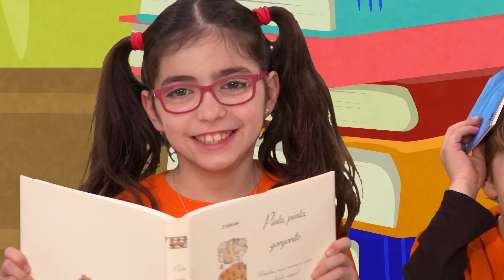Pica-Pica - Vacaciones Tope Guay (Videoclip Oficial)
Pica-Pica es un grupo de música y teatro para niños y niñas. Sus divertidas aventuras, juegos y canciones infantiles para toda la familia, han llegado para quedarse.
Nacho Bombín, Emi Bombón y Belén Pelo de Oro te invitan a descubrir su particular mundo lleno de humor y sorpresas, siempre acompañados de sus amigos: la Galleta María, el Pollito Chicken y Huevi, el huevo frito.
Pica Pica es... ¡Diversión en familia!

[LETRA/LYRICS]

Yo tenía una caja
llenita de meses,
un día su tapa
abrí varias veces
los iba gastando
y se fue vaciando.
Un año contiene
las cuatro estaciones
y en una de ellas
están las vacaciones.

Me voy, me voy, me voy… ¡Me voy!
Me voy, me voy, me voy
de vacaciones
tengo preparado
el bañador
el cole se acabó
que divertido
es jugar a la pelota
y tomar el sol.

Monto en bicicleta
nado como un pez
leo muchos cuentos
juego al ajedrez.

¡Vacaciones! ¡Sí! ¡Tope guay!

Llegó el verano,
llegó el calor,
la playa y el campo
todo el día al sol,
helados de fresa,
vainilla y limón.
Jugar en el agua
y hacer un castillo
encontrando arena
hasta en mis bolsillos.

Estribillo

Me voy, me voy, me voy de vacaciones

Estribillo